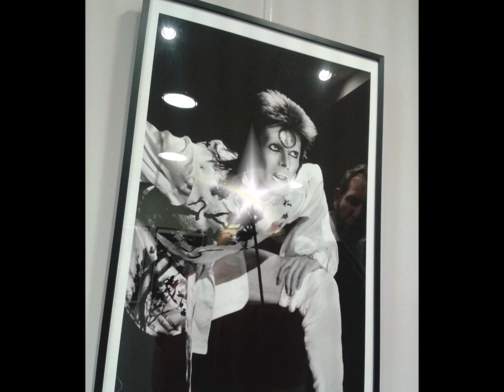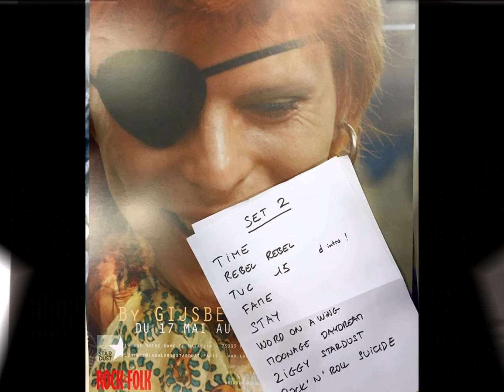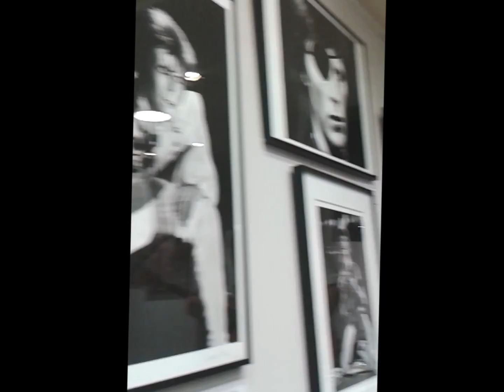Bowie Unplugged (by Olivier Cosmann) - " Golden Years show"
Mélange de la magie de la voix d'Olivier Cosmann et des photos de l'exposition "David Bowie , The seventies " (Gijsbert Hannekroot ).

Concert "The Golden Years ", revisitant les années dorées de David Bowie, par Olivier Cosmann  à la guitare électrique et au chant .

Organisé à la Galerie Stardust par Bowie France , 3h de show intimiste, laissant place à l'émotion, l'improvisation, le talent , le plaisir d'Olivier de donner , de partager...
En effet après la set list prévue , 1 h d'improvisation , avec titre à la demande en essayant de contenter un maximum des personnes présentes!
Merci Olivier pour ce véritable partage que l'on aurait aimé prolonger ainsi jusqu'au bout de la nuit.

Montage amateur ou on excusera l'émotion dans le tremblement de certaines vidéos , d'un démarrage ou deux un peu tardif sur certaines chansons ...mais l'important est de pouvoir partager ce merveilleux moment tous ensemble!